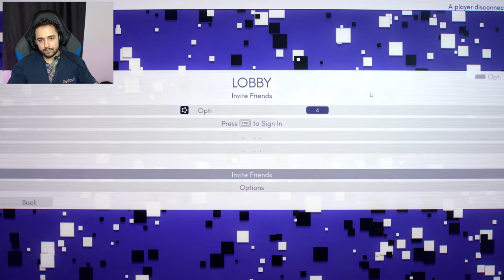Inversus Deluxe I İLK VE SON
Yeni bir co - op oyun bulduk ama bulmaz olaydık. Belki solo hali güzeldir bilemem ama arkadaşlarla vs atma muhabbeti beyin yakan cinsten. İlk ve son bölümü olur sanırım bu yüzden bir sonraki seride görüşmek üzere,

Sosyal Medyalarım;